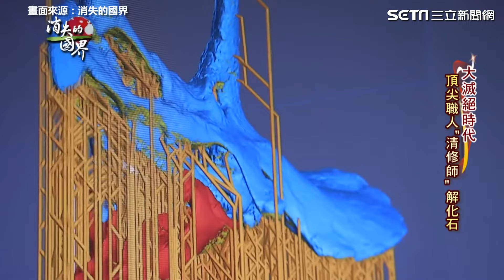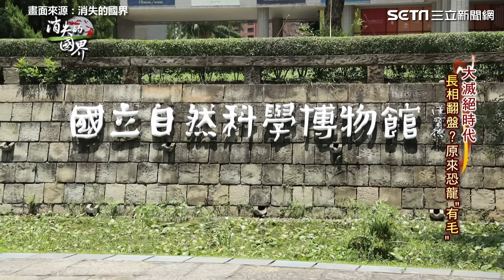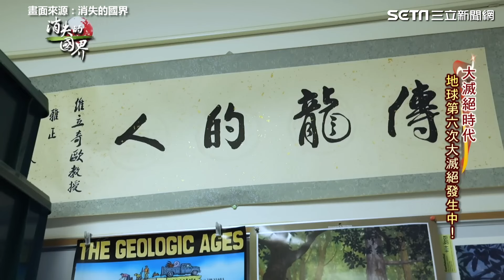罕見三角龍化石竟在台灣！頂尖職人化石清修師大揭密 地球第六次大滅絕發生中 人類正加速自我滅絕速度？│消失的國界｜94要賺錢